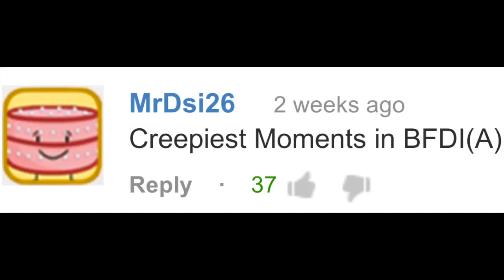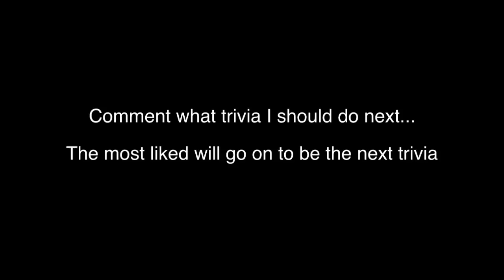BFDI Trivia 36: Creepiest Moments in BFDI(A)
This is CREEPY.